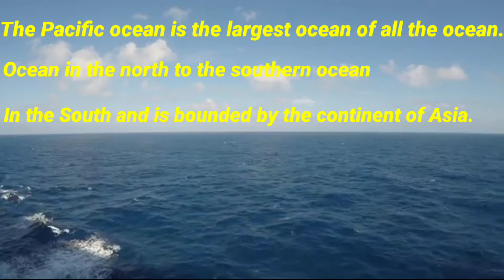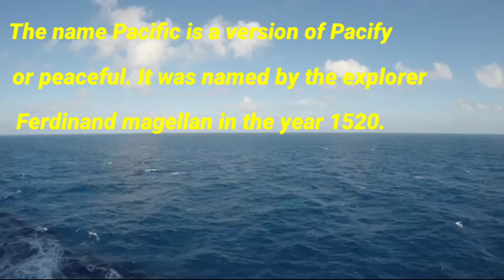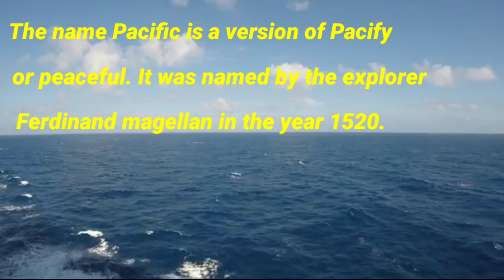About Pacific ocean Class 5 Social Science